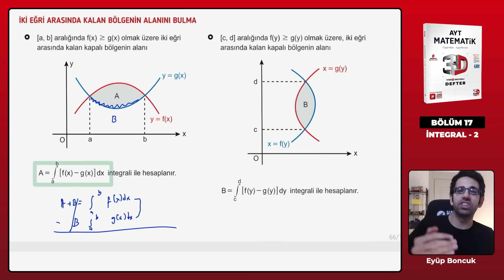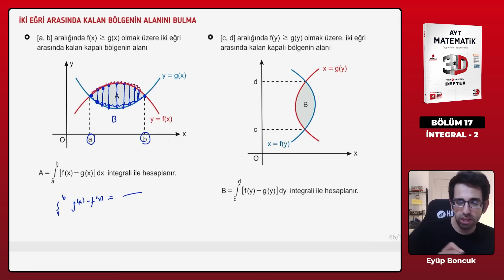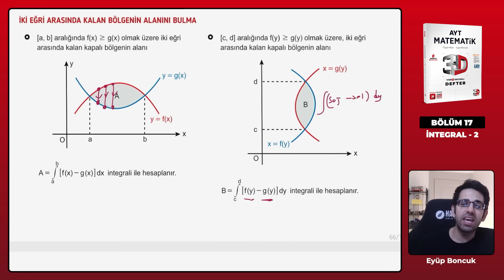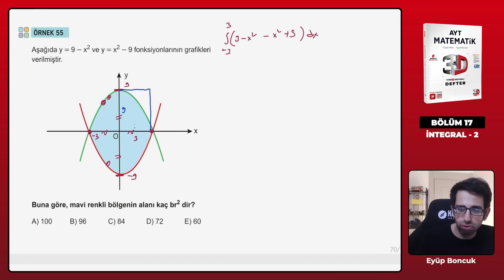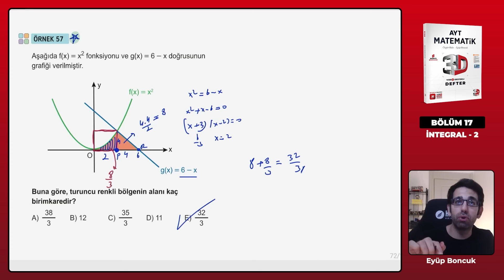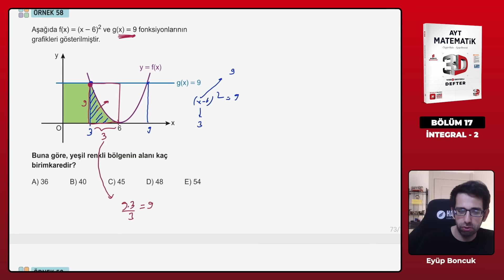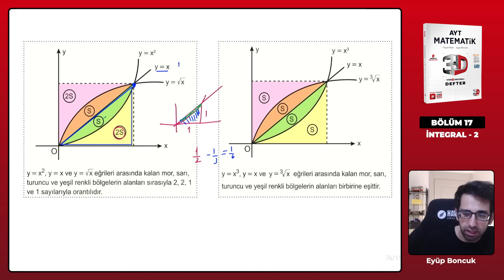Ders 151 - İntegralde Alan 3